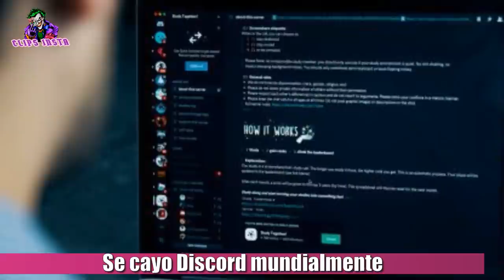DISCORD SE HA CAIDO A NIVEL MUNDIAL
Se cayó Discord. El servicio de comunicación en línea Discord, que es uno de los medios preferidos de los jugadores de PC, pasa por un momento delicado este 26 de enero de 2022.  Sus responsables informan en Twitter acerca de un problema relacionado con la API que no permite a los usuarios iniciar sesión. Dicho de otra forma, si experimentas una conexión limitada o nula en estas fechas, es muy probable que se deba a eso.

La web oficial que monitoriza el estado de Discord informa que el equipo técnico ha comenzado a estudiar el problema. Muchos usuarios registrados eran incapaces de usar la aplicación con normalidad: apenas podían ver una animación de carga que no parecía tener fin. Por suerte, el problema ha durado poco.
En cuestión de poco más de media hora, la misma fuente confirmaba que había comenzado a habilitar lentamente el flujo de sesiones, lo que significa que algunos usuarios en espera entraron en sus cuentas. Se considera que la base de datos vuelve a estar sana, por lo que si aún no has podido entrar, no deberías tardar en poder hacerlo.